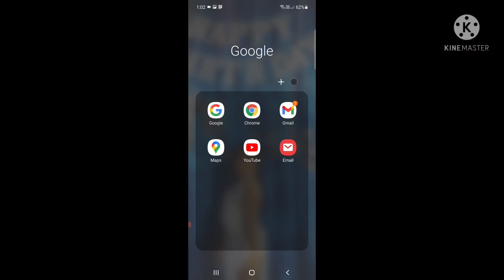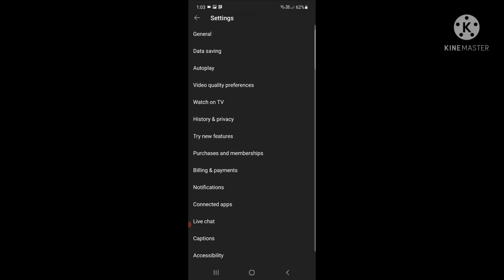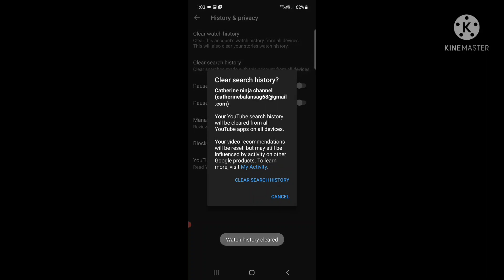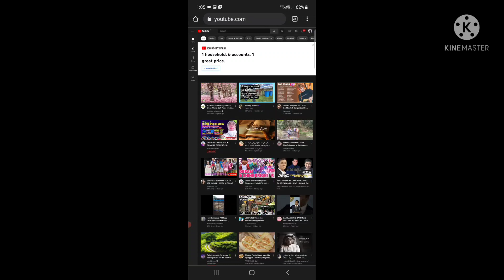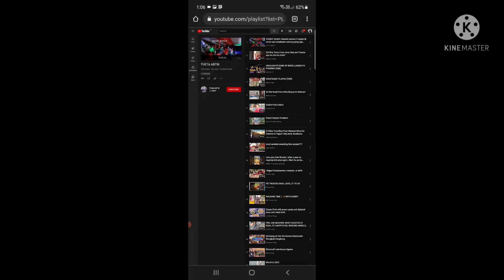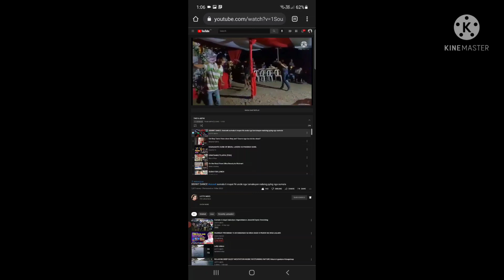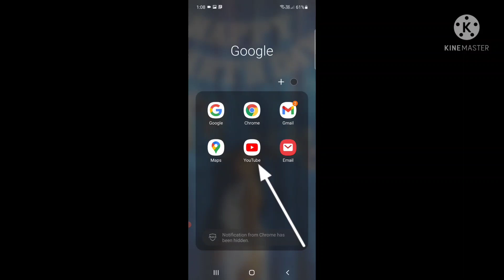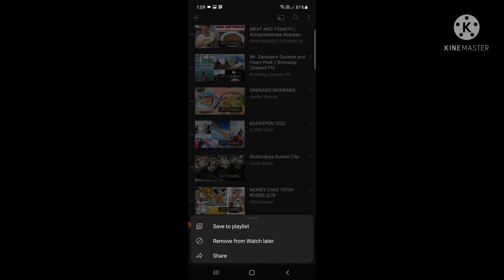HOW TO TRANSFER PLAYLISTS VIDEOS from MESSENGER USING CHROME TO YOUTUBE CHANNEL#tutorial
I know marami ng nakakaalam nito but this video is intended to those not yet know about it.